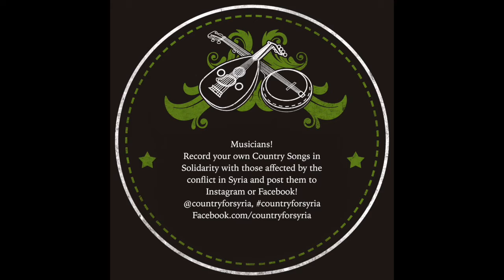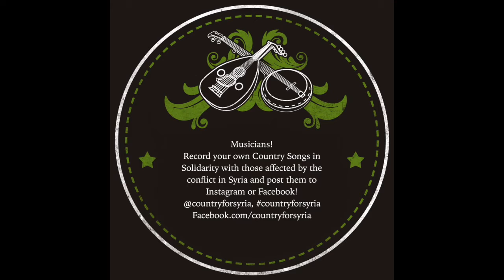Country for Syria - Istanbul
We tried to write a song about our home -- Istanbul, and to capture the different experiences we have inside the band. As native Turks, for whom Istanbul is a place we feel is a part of our country and our history; as Americans, Czechs and Spaniards, who choose to live here as foreigners though we can leave whenever we want; and as Syrians who didn't come here by choice and who cannot leave.

We were going to write words, but no words could really describe our experience. So here is our song, without words.